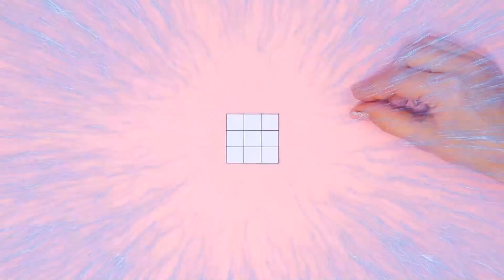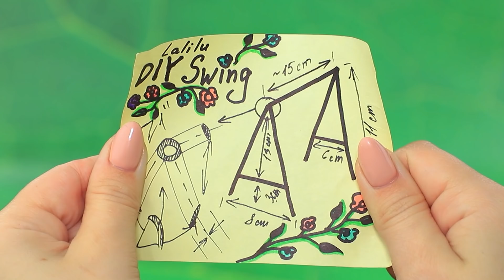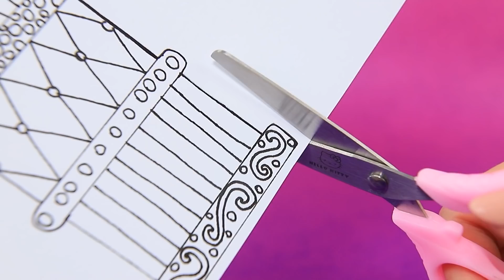Tự Làm Phong Cách Frozen và Tóc Mây / 11 Mẹo Và Thủ Công Cho Búp Bê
Rapunzel và Elsa trở thành bạn tốt của nhau. Và ngay cả trong cách nuôi dạy con cái, họ cũng làm giống nhau. Xem những ý tưởng thú vị từ video mới nha.

• Kéo
• Dao tiện lợi
• Cọ vẽ
• Sơn acrylic
• Giấy xốp thường và giấy xốp kim tuyến
• Vải thể thao
• Vải voan
• Nắp màu hồng
• Đá trang trí
• Dây cườm trang trí
• Dây leo trang trí
• Hộp đồ ăn vặt nhựa
• Cây cảnh
• Rêu
• Cành cây
• Hoa giả
• Tuyết giả
• Kim tuyến
• Trang sức hình bông tuyết
• Que gỗ
• Giấy
• Bút dạ
• Dây len
• Mắt giả
• Thùng bìa cứng
• Giấy in hình bàn cờ
• Nút áo
• Ngôi sao lấp lánh
• Dây cáp
• Đất nặn
• Dây ribbon
• Que cọ rửa chén
• Chai nhựa và nắp nhựa
• Que nhựa
• Nút bần
• Nhựa dẻo trong suốt